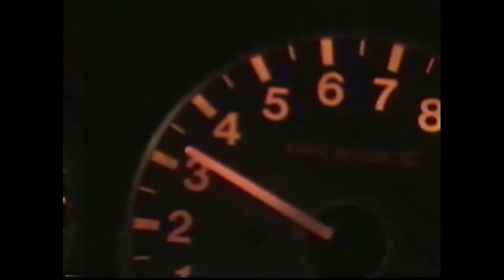VHS edit of a Suzuki Alto Works kei car :)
A 1995 Suzuki Alto Works turbo kei car and a 1995 Sony handycam

Song: Flexican Gudda Luv - Black Kray
all rights to the respectful song creator/owner